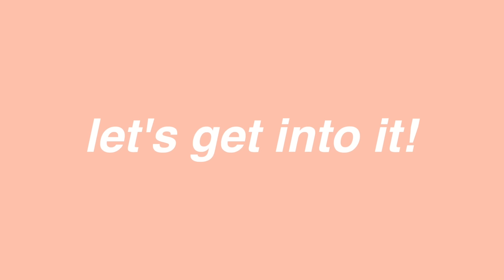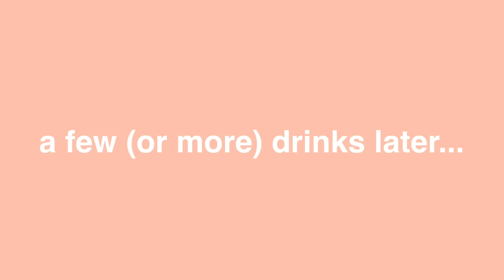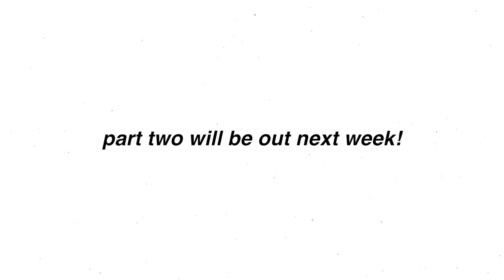SPRING BREAK vacation with my GUY friends!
an insiders look on one of my favorite vacations ever!

FOLLOW ALL OF US FOR MORE CONTENT!
me: @corashircel
marc: @marc_gillespie
miller: @z_mill_125
zanis: @zanis_luke
katie: katiekuzulka

xo
Cora